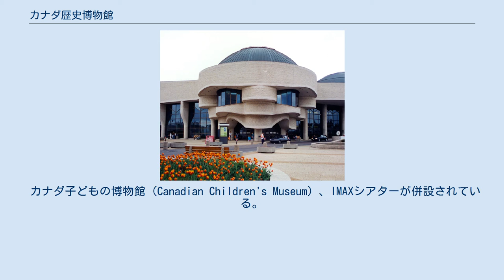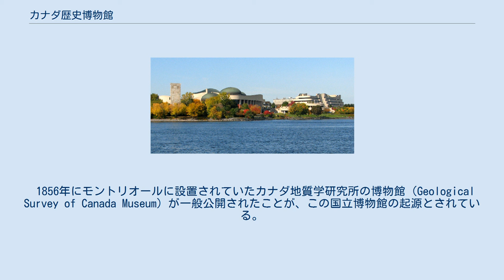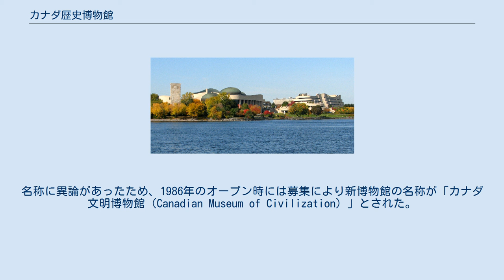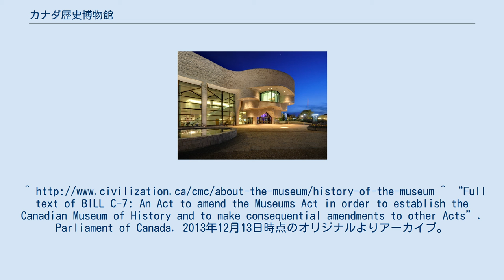カナダ歴史博物館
カナダ歴史博物館 カナダ歴史博物館（英語：Canadian Museum of History、仏語：Musée canadien de l’histoire）はカナダ・ケベック州ガティノーにある国立歴史博物館である。
2013年末に「カナダ文明博物館」から改称された。
 首都オタワの対岸にあり、オタワ川を挟んで国会議事堂からちょうど反対側の位置にある。
歴史博物館ではカナダにおける人類史や文化多様性にまつわる文物の収集、研究、保存、展示を行なっている。
 カナダ子どもの博物館（Canadian Children's Museum）、IMAXシアターが併設されている。
 博物館入口 グランドホール、ファーストピープル・ホール、カナダ・ホールなどのカナダ人類史についての常設展示に加えて、現在や過去の他国の文明・文化などについての特別展示も開催されている。
 オタワから見た博物館。
一般公開展示は緑の屋根の建物にある。
右側は事務所及び研究棟 オタワ川及び対岸のパーラメントヒルを背景としたダイナミックな景観を眺望する幅112mの巨大なガラス窓や、カナダ楯状地の氷河や先住民の顔をモチーフにした外観の建築は、カナダ人建築家ダグラス・カーディナルの設計である。
 1856年にモントリオールに設置されていたカナダ地質学研究所の博物館（Geological Survey of Canada Museum）が一般公開されたことが、この国立博物館の起源とされている。
 1910年にオタワ市街中心地にある現在のカナダ自然博物館の建物に移動、名称も「カナダ国立博物館（National Museum of Canada）」と変更された。
この際にはカナダ国立美術館も博物館の一部であった。
1962年に美術館は別の建物に移設された。
 1968年に、カナダ国立博物館が「自然博物館（Museum of Nature）」と「人類博物館（Museum of Man）」に分割された。
両博物館とも同じ建物内に併存していたが、1982年ピエール・トルドー政権が人類博物館を対岸のケベック州ハルに移設すると発表。
名称に異論があったため、1986年のオープン時には募集により新博物館の名称が「カナダ文明博物館（Canadian Museum of Civilization）」とされた。
 歴史にもっと焦点を当てカナダ独自の歴史やアイデンティティーへの理解を深めることをより重要な目的とするため、2013年に博物館の名称が「カナダ歴史博物館」に変更された。
^ “Full text of BILL C-7: An Act to amend the Museums Act in order to establish the Canadian Museum of History and to make consequential amendments to other Acts”. Parliament of Canada. 2013年12月13日時点のオリジナルよりアーカイブ。
2013年12月13日閲覧。